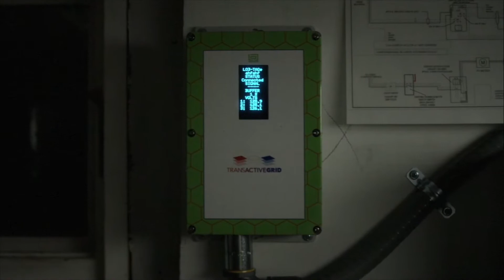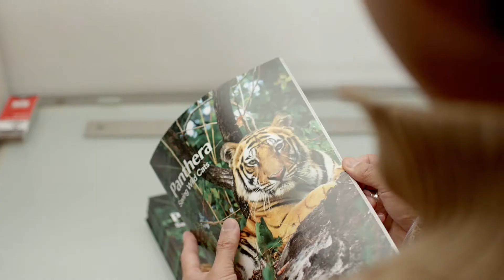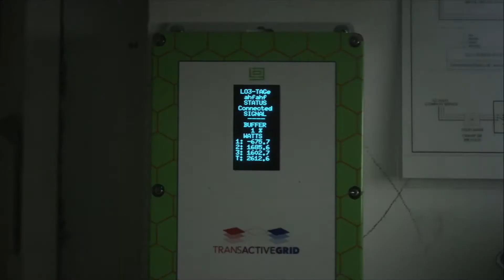Exergy Video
Exergy is a revolutionary approach to a localized energy marketplace. Combining new technologies and innovative methods for capitalizing on energy and data, creating a smarter and more efficient solution.